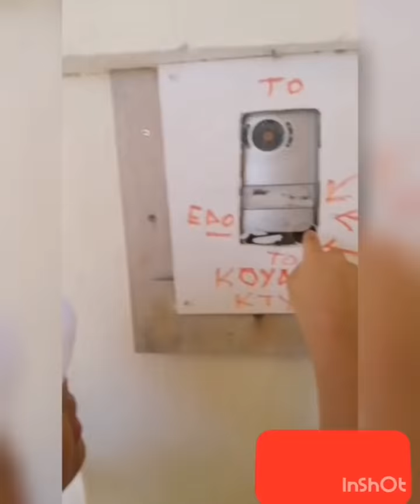The places you'll never forget to travel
Europe Asia lakbay